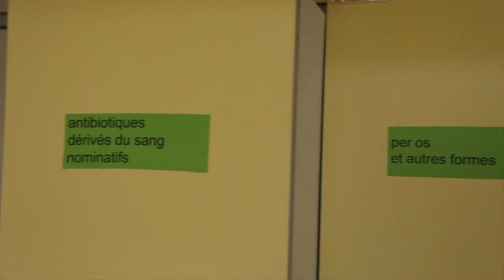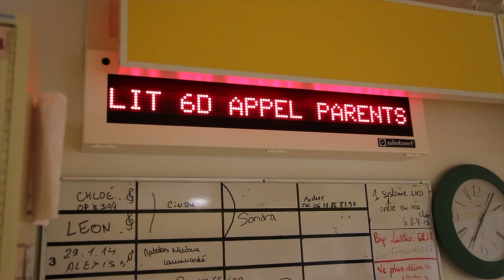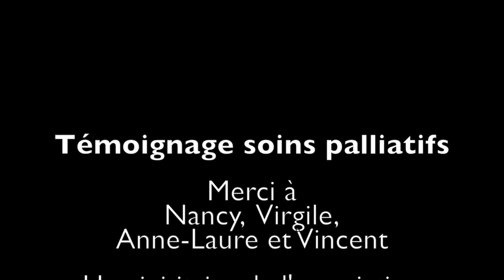Témoignages soins palliatifs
Cette vidéo traite de Témoignages soins palliatifs par l'association Nos tout-petits d'Alsace (NTPA)